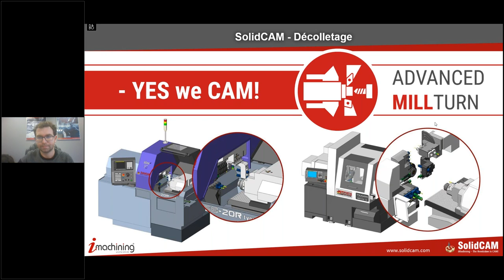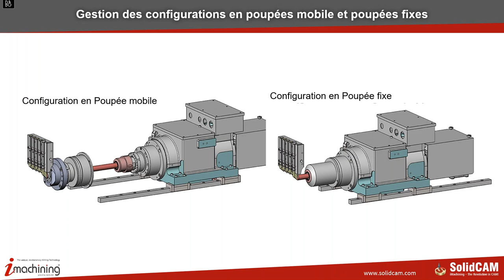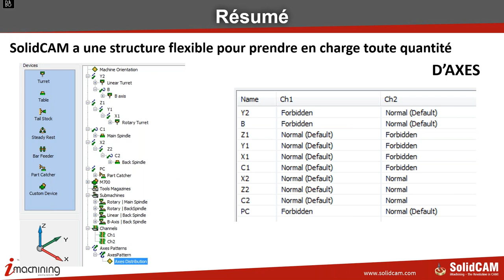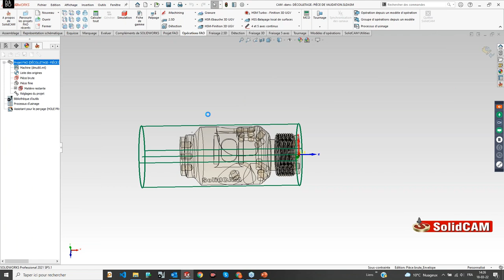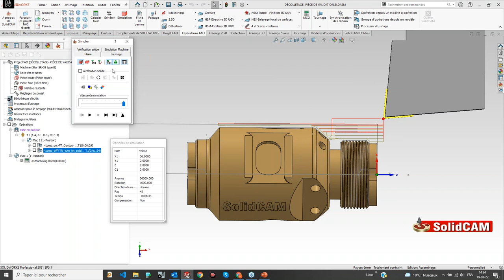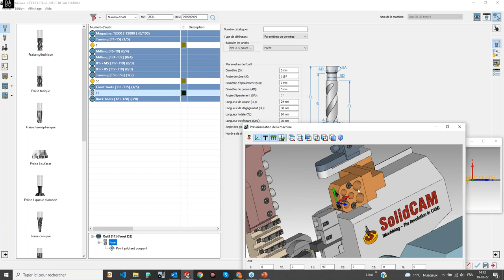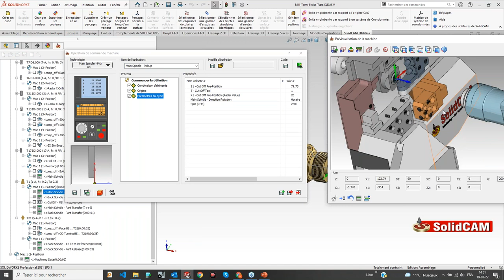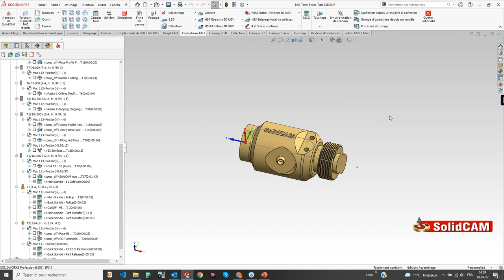Les principes du Décolletage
Webinaire du vendredi 18 mars 2022, présenté par Hervé Philibien.